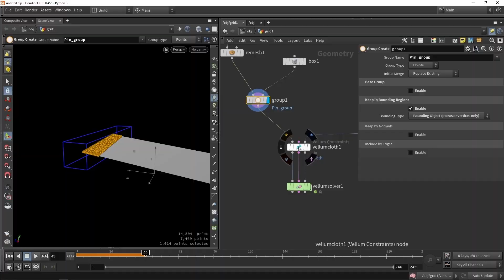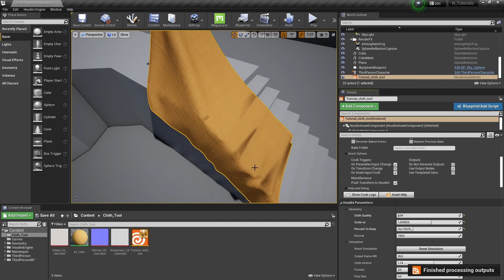Project Titan Cloth Tool | Overview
A quick overview of all the different parts of the Cloth tool lesson. Take a look at where you are headed with this lesson.